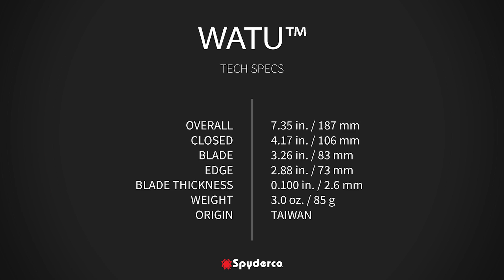Spyderco Watu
Thank you for your continued trust, confidence, and interest in Spyderco and our products. We are honored to serve you.